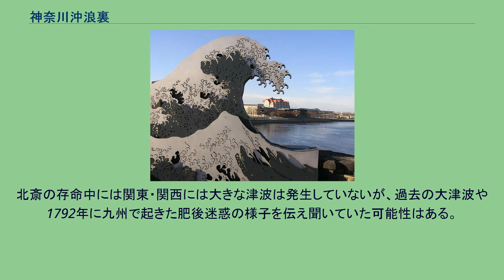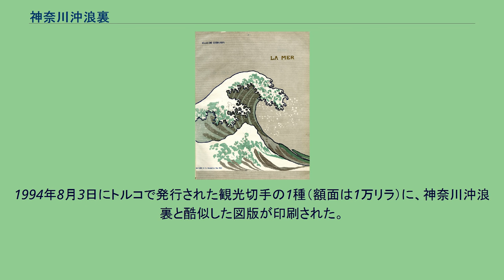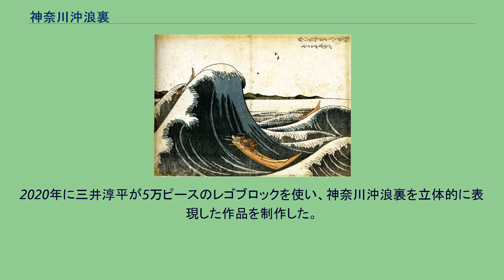神奈川沖浪裏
「神奈川沖浪裏」（かながわおきなみうら）は、葛飾北斎の名所浮世絵揃物『富嶽三十六景』全46図中の1図。
現在は「神奈川沖波裏」とも表記する。
横大判錦絵。
「凱風快晴」「山下白雨」と合わせて三大役物と呼ばれる同シリーズ中の傑作で、画業全体を通して見ても最も広く世界に知られている代表作である。
凶暴なまでに高く激しく渦巻く波濤と、波に揉まれる3艘の舟、それらを目の前にしつつ、うねる波間から遥か彼方にある富士の山を垣間見るという、劇的な構図をとっている。
一筋一筋の水の流れ、波濤のうねり、波に沿わせた舟の動き、富士山のなだらかな稜線といったものはすべて、幾重にも折り重なる対数螺旋の構成要素となっている。
モデルの地については様々な説がある。
「神奈川沖」とは現在の神奈川県横浜市神奈川区の沖合であるが、図中の三艘の船は押送船と呼ばれ、房総半島から江戸に海産物を運ぶ際に利用されたものであるため、東京湾で神奈川の対岸にあたる木更津の沖合付近から富士を望んだという説がある。
大波、3隻の船、背景の富士山、と3つの要素で構成されている。
構成は左上隅にある署名によって補完される。
富士山 富嶽三十六景の主題である富士山が画面中央下部に背景として描かれる。
日本において富士山は、神聖であり、美の象徴とも考えられている。
本来雄大なはずの富士山は小さく描かれ、前景の大波の豪快さと対比させている。
船 絵の内には大波に揉まれる3艘の船が描かれている。
この船は当時活魚輸送などに使われた押送船である。
船ごとに艪にしがみつく8人の漕ぎ手が居り、船首には2人以上の乗客が見え、画面内に居る人間は約30人である。
人々は船の中で硬直し、動的な波との対比を見せている。
波 海は荒れ狂い、波の波頭が砕けるその瞬間を切り取っている。
波の曲線は弧を描き、背景の富士山を中心とする構図を形作る。
波頭から飛び散る波しぶきは、まるで富士に降る雪のようでもある。
奥の舟と波高はほぼ等しく、押送船の長さは一般的に12メートルから15メートルであり、北斎が垂直スケールを30%引き延ばしていることから、波の高さは10メートルから12メートルと推測できる。
この波は時として津波と解釈されることがある。
このような解釈は1960年代以降のことである。
それ以前は通常の発生する波として解釈されてきた。
北斎の存命中には関東・関西には大きな津波は発生していないが、過去の大津波や1792年に九州で起きた肥後迷惑の様子を伝え聞いていた可能性はある。
しかし本作品に書かれる波は波長が短く津波の描写では無い。
また2019年1月24日にオックスフォード大学とエディンバラ大学の一発大波（フリークウェーブ）の研究にて巨大波の生成に成功、その波の形状が神奈川沖浪裏の形状に酷似しており津波ではなく一発大波の可能性もあるが詳細は不明のままである。
署名 北斎の署名 画面左上の署名（落款）は、題名と署名からなる。
縦長長方形の枠内に書かれた題名は「冨嶽三十六景 / 神奈川沖 / 浪裏 」。
その左上に書かれた署名は「北斎改爲一筆（ほくさい・あらため・いいつ・ひつ） 」とある。
版木の摩耗状態から、当時から人気が高かったことがうかがえる。
日本や世界の主要な美術館に所蔵されているほか、個人収集家の所蔵にも存在する。
現代でもオリジナルを入手することは可能である。
2003年3月7日にユゲットベレスコレクションから摺絵の1枚が競売にかけられ2万3000ユーロの値がついたほか、2002年には本作品を含む冨嶽三十六景の46枚セットが135万ユーロで競売に掛けられた。
ドレスデンの彫刻「Die Woge」 1905年版『海』の表紙 本作は1870年代後半にはヨーロッパに渡った。
後期印象派の画家ゴッホが絶賛するなど、欧州の芸術家達に影響を与えた。
なお、『海』（1905年）のスコアの表紙に『神奈川沖浪裏』が印刷されたことから、ドビュッシーがこの絵から曲の着想を得たという話があるが、根拠のない俗説である。
1963年10月6日発行の国際文通週間切手および2016年1月29日発行のグリーティング切手「グリーティングJAPAN」の1種に、本図が印刷される。
1994年8月3日にトルコで発行された観光切手の1種（額面は1万リラ）に、神奈川沖浪裏と酷似した図版が印刷された。...